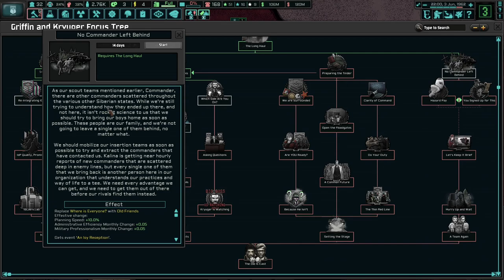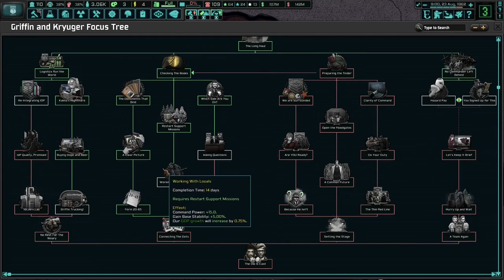Girls' Frontline Submod For TNO! TNO-GFL: Prelude To Change, Kryuger #1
TNO-GFL: Prelude to Change [DEMO] is an ambitious submod for TNO. It features Griffin & Kryuger from Girl's Frontline. Mods are getting crazy. I hope you enjoy!

Mods Used: The New Order: Last Days Of Europe, TNO-GFL: Prelude to Change [DEMO]